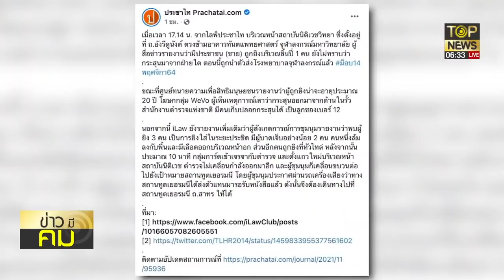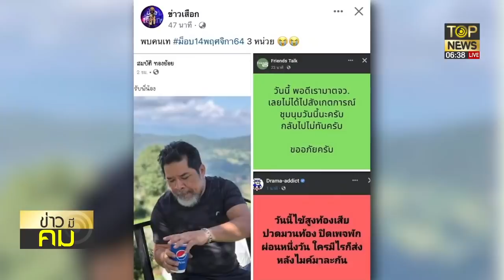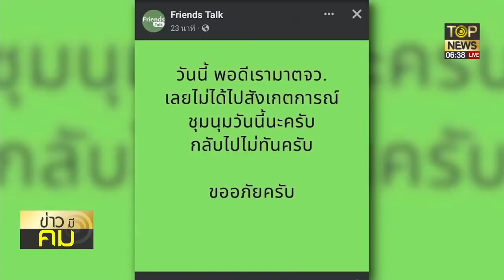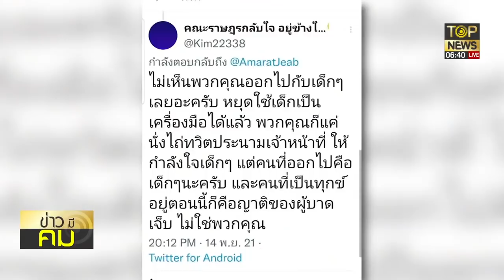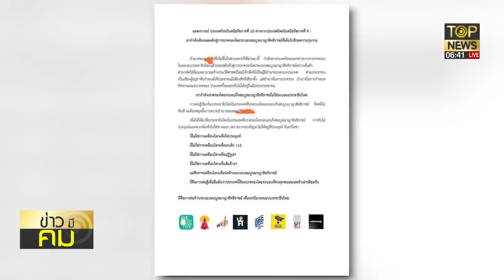ซัดม็อบป่วนไร้เงาหัวโจกตัวเอ้!"เจี๊ยบ"โผล่บุกสถานทูตเยอรมันแถลงโจมตีสถาบัน | ข่าวมีคม | TOP NEWS